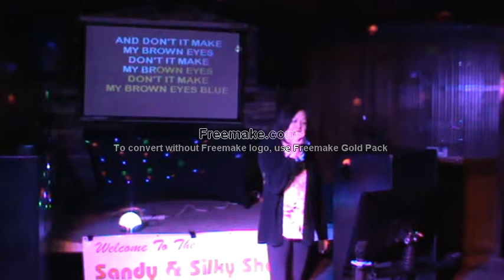M2U01729 Corrine "Dont it make" / Dennis "Minute by minute" Pint April 22 2018